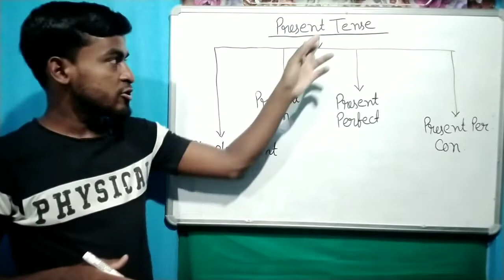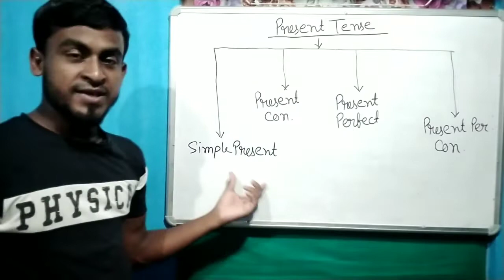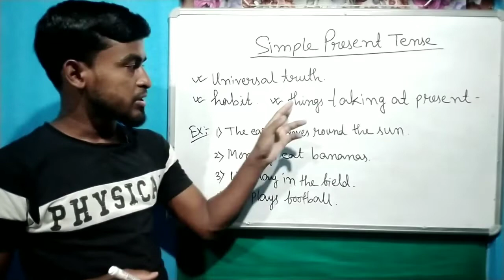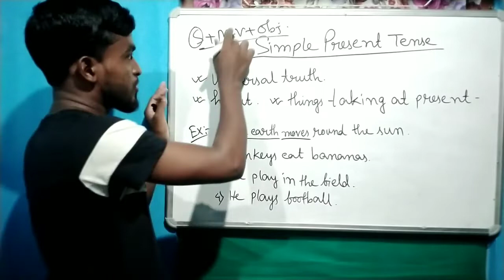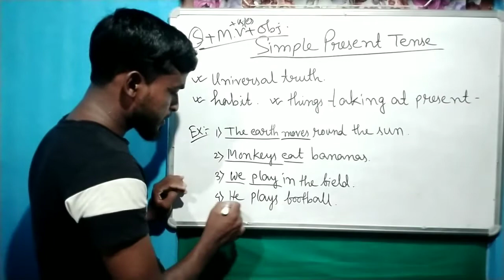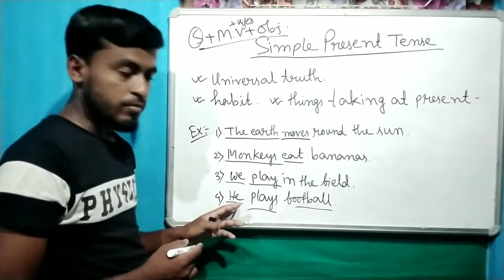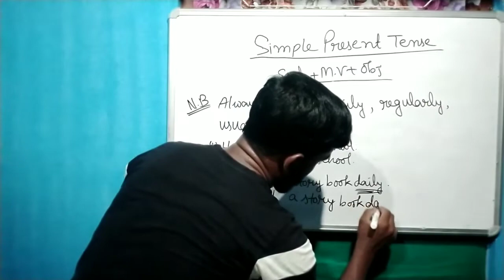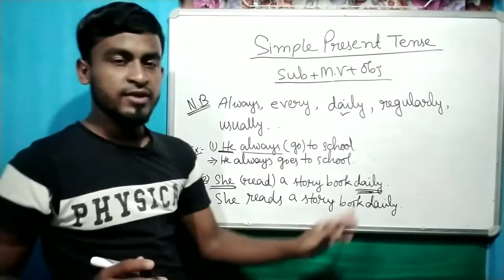একেবাৰে সহজ Simple Prsent Tense আৰু ইয়াৰ সম্পূৰ্ণ ব্যৱহাৰ with examples | TENSE PART 1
How to recognise Person & Number

আমাৰ লক্ষ্য, আমাৰ টাৰ্গেট, শুদ্ধ ইংৰাজী আহৰণ কৰা। খুব সহজভাৱে মোৰ সৈতে শিকক ইংৰাজী কথোপকথন। ইংৰাজী হৈছে আমাৰ International language, যিটো ভাষা আমি নাজানোঁ বুলি জীৱনত আমি বহুত পিছ হুহকি থাকিবলগাও হয়। সেই উদ্দেশ্যেৰে অতিকৈ সহজভাৱে মোৰ সৈতে ইংৰাজী কথোপকথন শিকক সম্পূৰ্ণ অসমীয়া ভাষাত।

How we should use am, is, are

learnEnglishvery easily with me